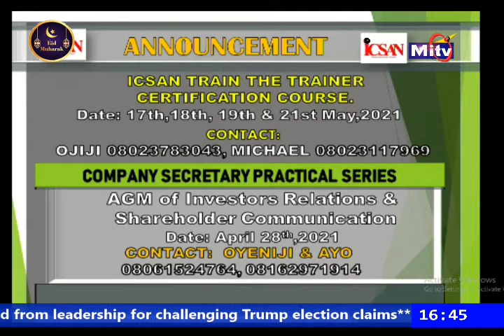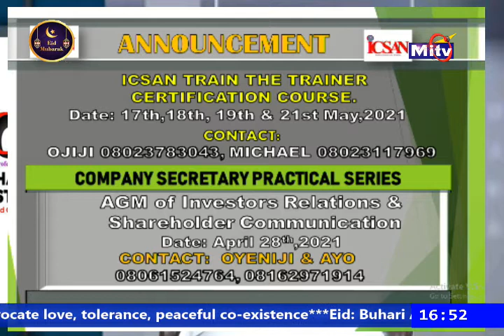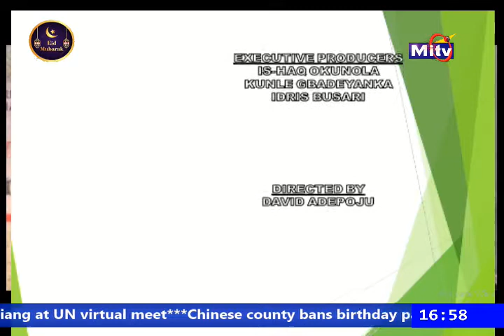EXAMINING THE LINK BETWEEN GOOD GOVERNANCE IN THE PUBLIC SECTOR & CORPORATE GOVERNANCE IN THE .....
ICSAN CORPORATE GOVERNANCE PLATFORM ON MITV
DATE: THURSDAY, 2021 APRIL 13TH, 2021
GUEST: MR. ONYEKACHI UKO, FCIS
TOPIC: EXAMINING THE LINK BETWEEN GOOD GOVERNANCE IN THE PUBLIC SECTOR AND CORPORATE GOVERNANCE IN THE PRIVATE SECTOR.